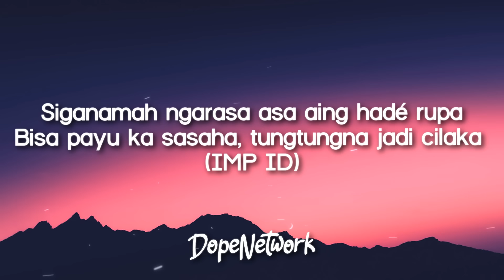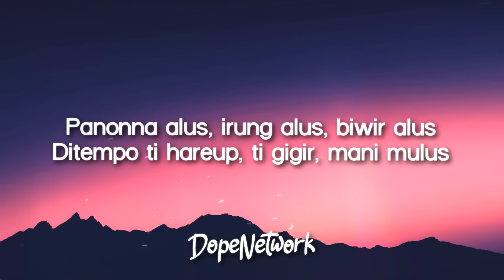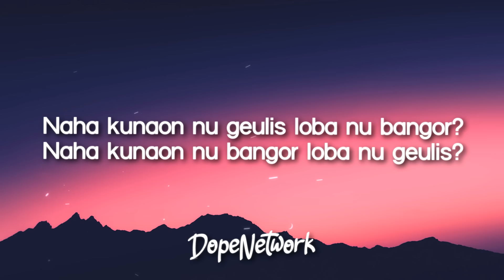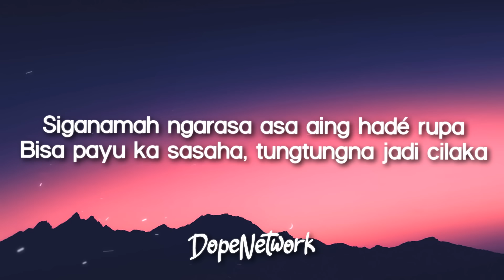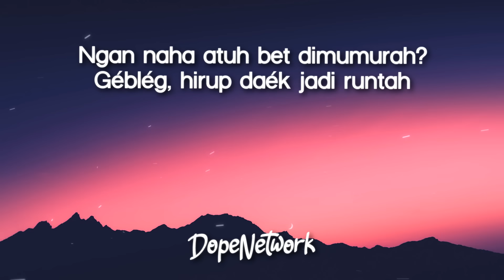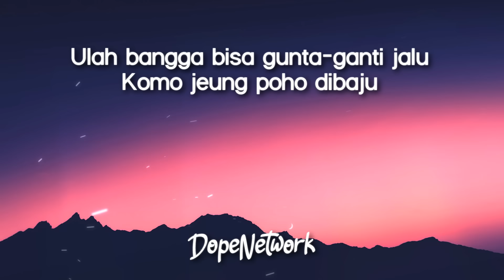Azmy Z - Runtah (Lirik Lagu/Lyrics)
Runtah - Azmy Z | biwir berem berem jawer hayam
Lyrics video for "Runtah" by Azmy Z.

🎤 Lyrics: Runtah - Azmy Z

Ditempo ti hareup, ti gigir, mani mulus
Ngan hanjakal pisan, kalakuan siga sétan

Naha kunaon nu geulis loba nu bangor?
Naha kunaon nu bangor loba nu geulis?
Siganamah ngarasa asa aing hadé rupa
Bisa payu ka sasaha, tungtungna jadi cilaka (IMP ID)

Kulit kelir, konéng cangkang cau
Huntuna bodas tipung tarigu
Biwir beureum-beureum jawér hayam

Ngan naha atuh bet dimumurah?
Géblég, hirup daék jadi runtah

Ji, wa, lu, pat